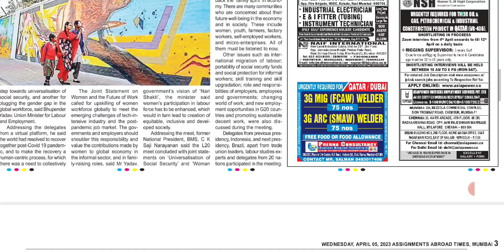5 April 2023 Wednesday!! Assignment abroad times Epaper Mumbai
5 April 2023 Wednesday!! Assignment abroad times Epaper Mumbai